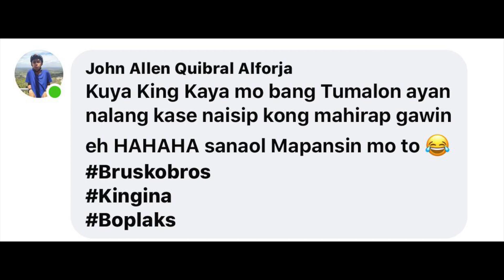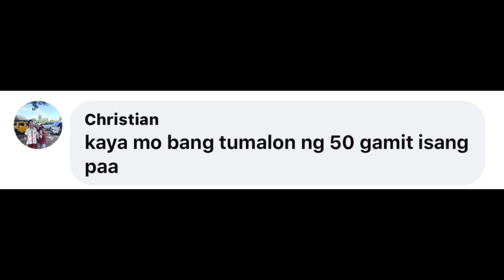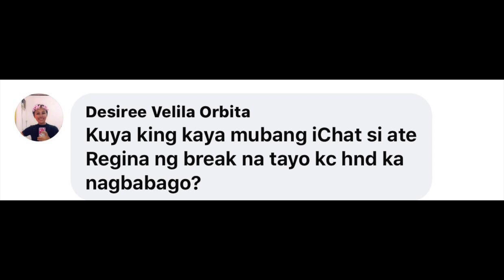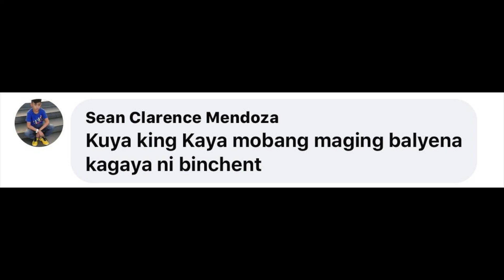KAYAMOBANG??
salamat po sa mga nagcomment promise magvivid na ko lage hahahah salamat sa soporta mga ka boplaks